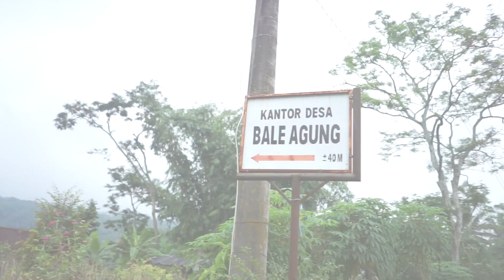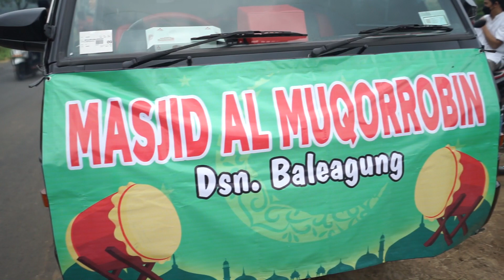Pemberian BEDUG dari DISTRO HELMETZ KE MASJID ALL-MUQORROBIN desa BALIAGUNG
DISTRO HELMETZ MENGABADIKAN